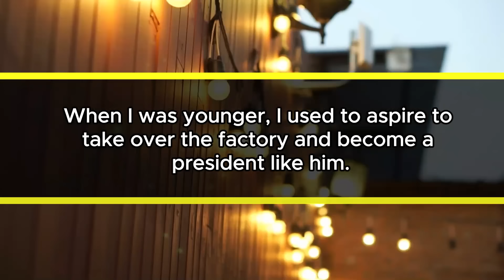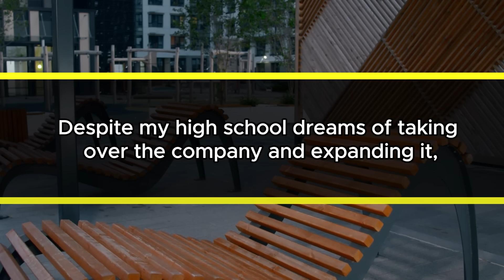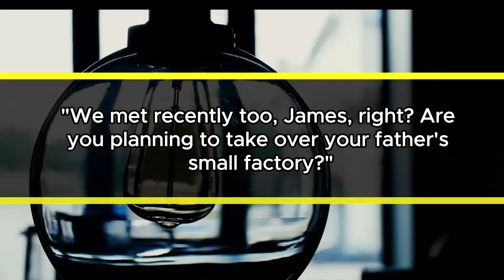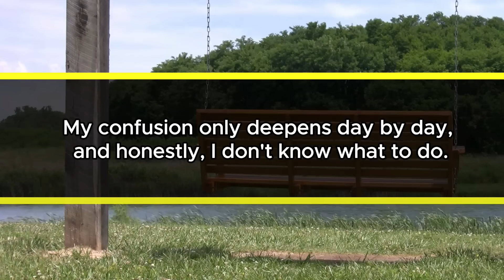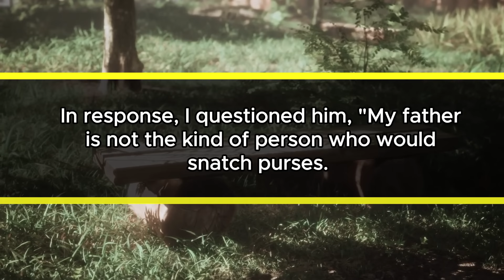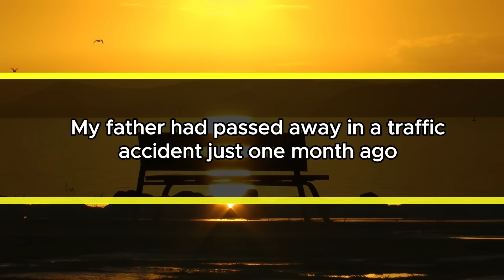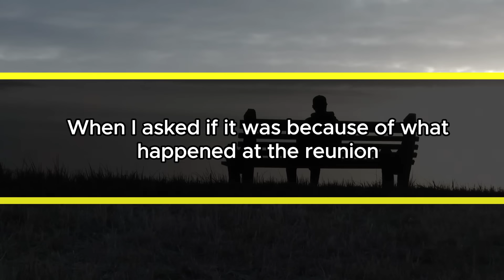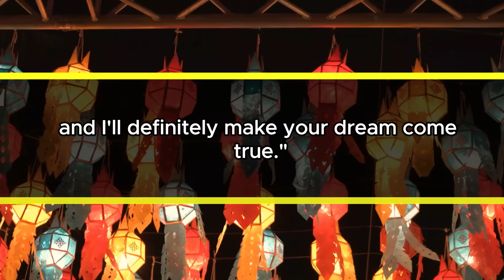One day, a police officer came to my house saying, 'There's a warrant for your father's arrest.....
I want to talk to your father about a mugging incident involving him.
Is he at home now? Yes, he's here. Do you want to see him?
The police officer seemed puzzled by my tone for a moment but eventually said, "Please, let me see him." So, I led the police officer into the house and opened the door. "My father is here," I said.